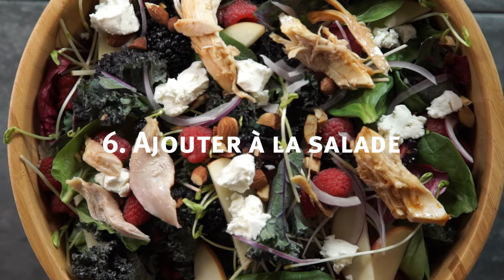Sept façons d'utiliser le poulet rôti